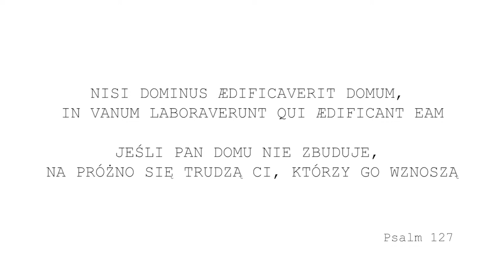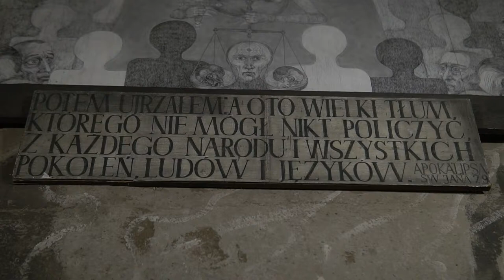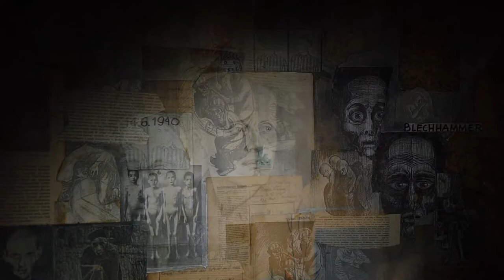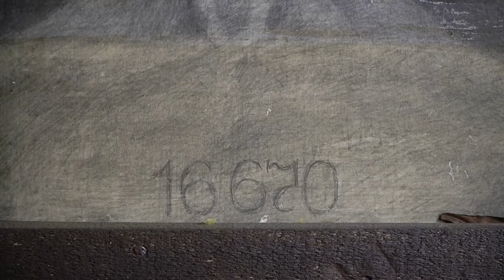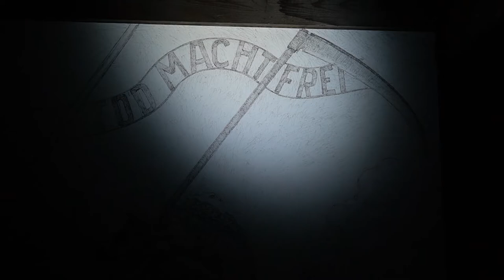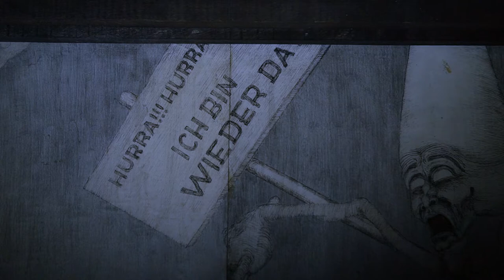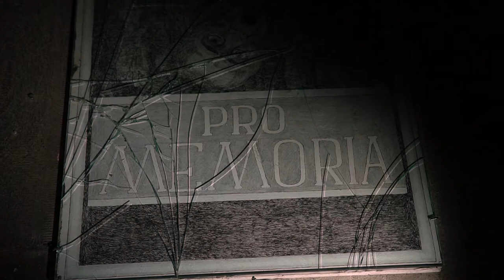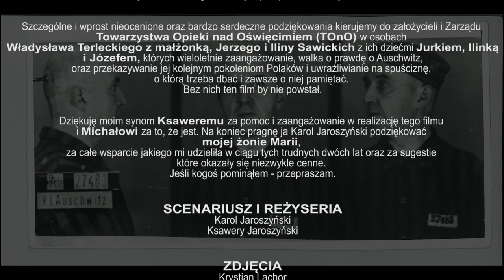Number 432. Miracle in hell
"Cliches of Memory. Labyrinths". Former Auschwitz prisoner Marian Kołodziej.

St. Maximilian in Harmęże
ul. Franciszkańska 12
32-600 Oświęcim